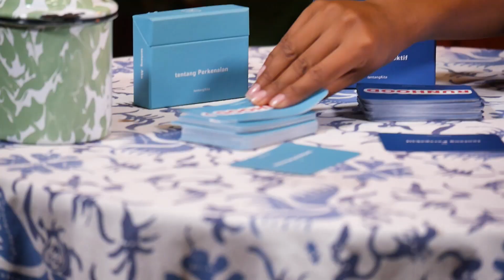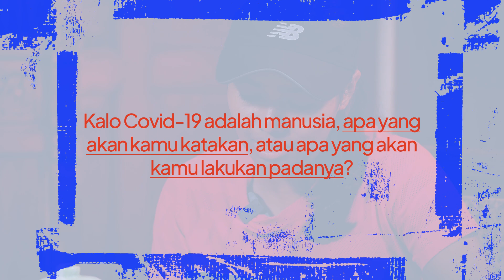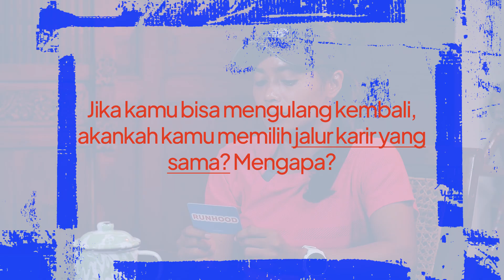Buka Rahasia Atlet Marathon Nasional - Dari Atlet Ke Atlet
Apa aja sih yang diobrolin kalau dua atlet nasional nomor Marathon kalo ngumpul? Bukan tentang teknis tapi pembahasan yang belum pernah kalian dengar Fams.

Runhood Mag tempatnya informasi dunia olahraga khusunya berita Lari untuk pelari indonesia.